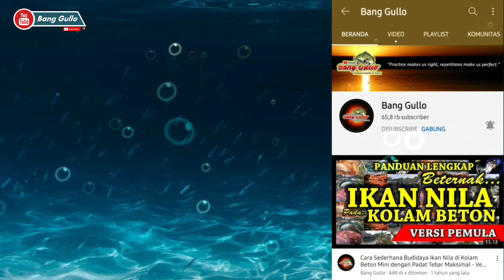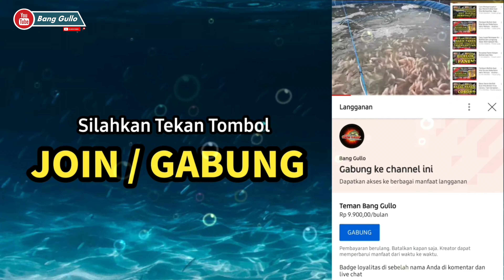Hasil Panen Tebar 400.000 ekor Benih Raja Nila, Untung atau Rugi?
Semoga Bermanfaat